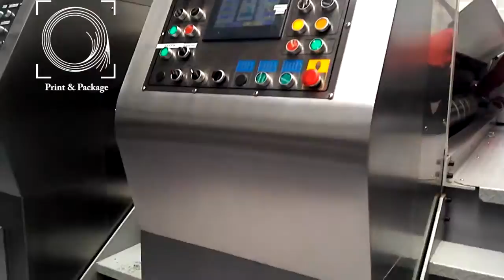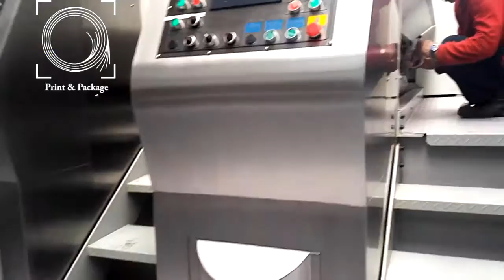Автоматическая замена печатной формы на автоматическом принтер слоттере ZYKM IV